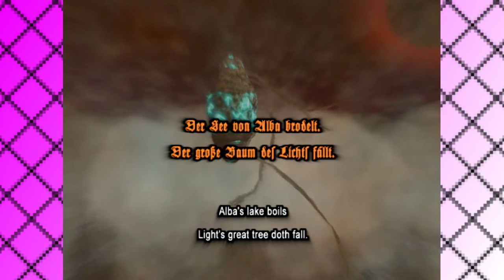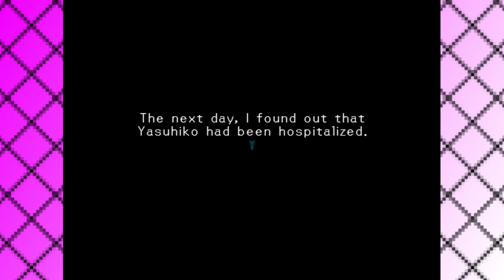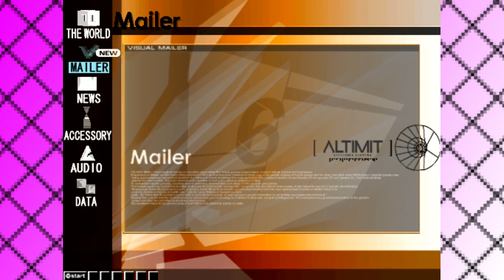.Hack//Infection - Part 1 - BlazingAzureCrow - LetThemPlayGames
The origin is revealed!!!